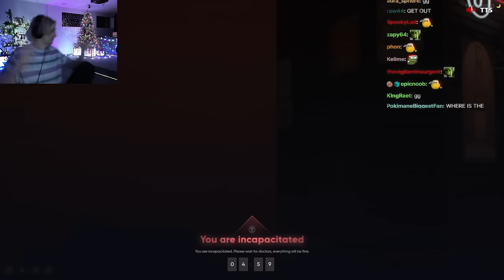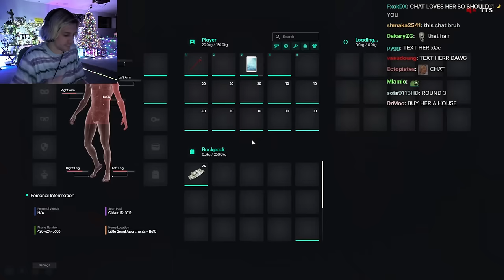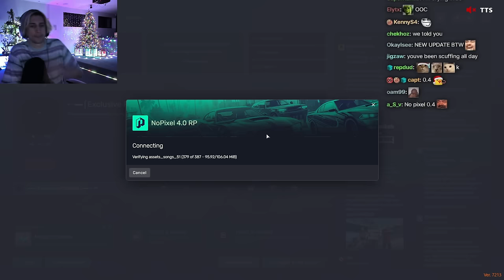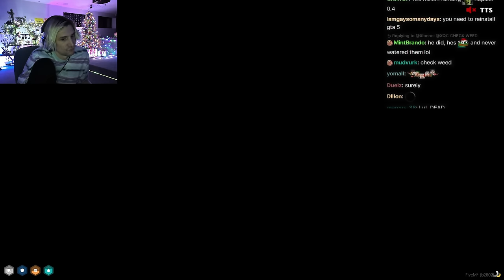xQc GTA Roleplay Server NoPixel 4.0 | Episode 13